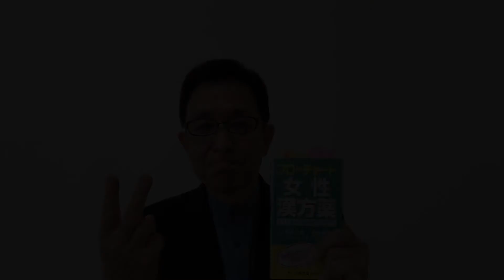【漢方.JP】当帰芍薬散は新しい? ＆ 蕉窓雑話「未婚の娘の妊娠」の話など「 by フローチャート女性漢方薬2/4【新見正則が解説】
新見正則による、自著「フローチャート女性漢方薬」のコラム解説。今回は女性の漢方の代表格当帰芍薬散のお話しに加え、古典から「移精変気」や「未婚の娘の妊娠」の話などに展開します。

フローチャート女性漢方薬 とくに女性には効果バツグン！